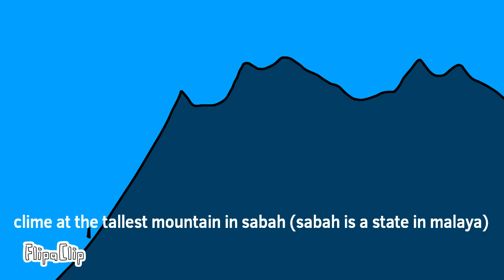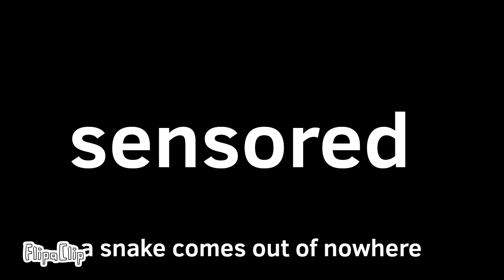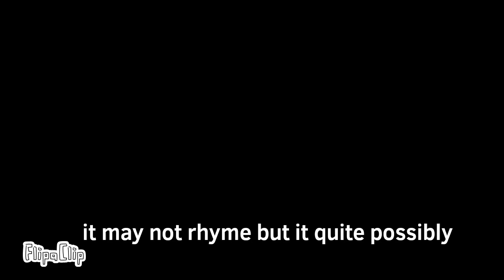Dumb ways to die in Malaysia (Rare)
do not make bad things at my country people